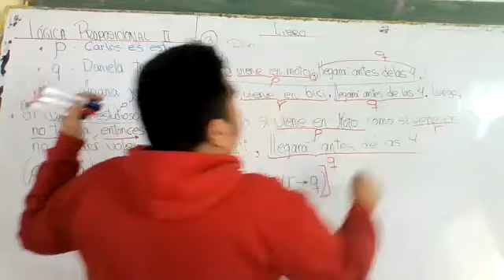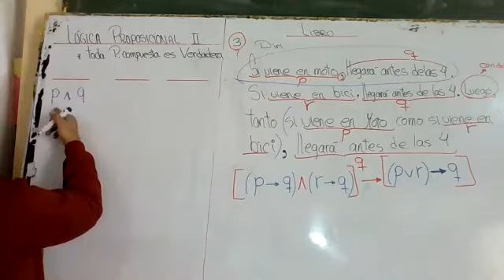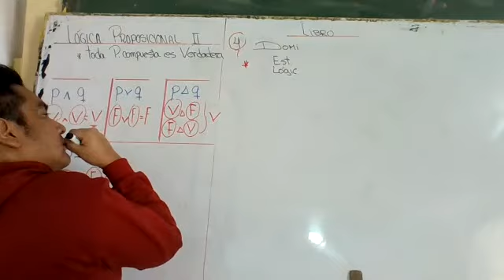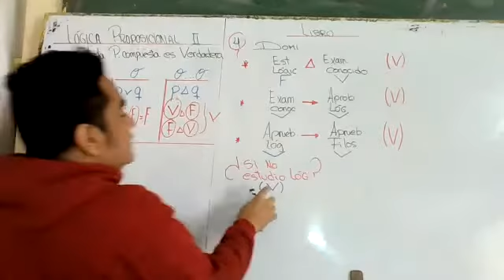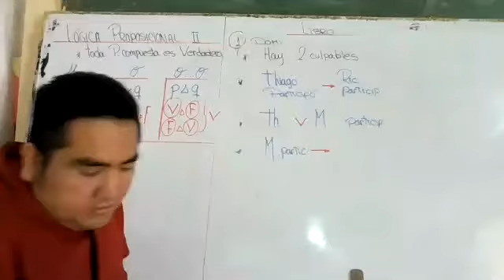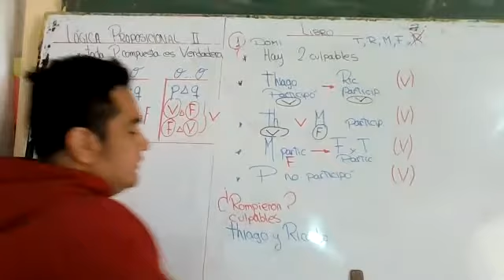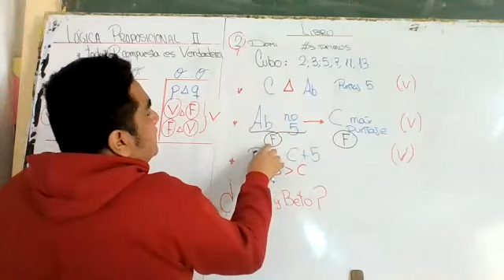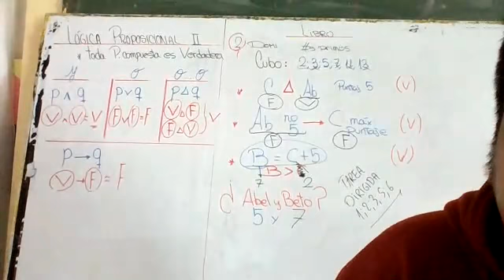LÓGICA PROPOSICIONAL II 5TO RM P-2